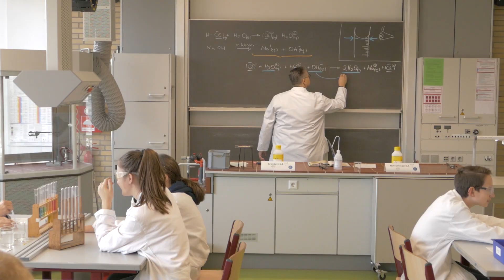Willkommen am MPG Nürtingen